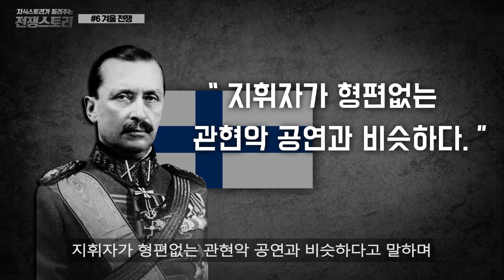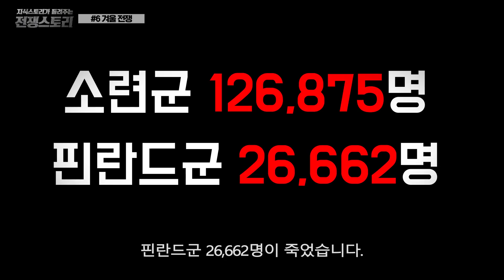무능한 스탈린과 사지에 내몰린 소련군 "겨울전쟁" (제2차 세계대전 6화) [지식스토리]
BGM info

*제2차 세계대전사 시리즈는 추정호님의 도움을 받아 제작되었습니다.

[참고 문헌]
- 겨울전쟁과 북유럽의 중립정책 (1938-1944) 핀란드와 스웨덴을 중심으로- 장은주
- 제2차 세계대전 독 소 전쟁 초기의 독일과 소련의 군사전략 비교 연구 (초기 전역: 19416.22~12.5)-이종호, 전갑기
- 다른 시선으로 역사 읽기 스탈린그라드 전투 이야기-황동하
- 제2차 세계대전 시기 붉은 군대 전투 역량의 실상과 허상-류한수
- 덩케르크 철수 작전- 국방부 군사편찬연구소
- "결백한 독일국방군" 신화의 산파 바실 리델 하트: 한 군사학 구루의 명예와 제2차 세계대전의 진실-류한수
- 리델하트 군사사상 연구-브라이언 본드, 주은식, 메드멘함 벅스, 홍성태
- "진흙 발의 거상"인가? "붉은" 스팀롤러인가?: 러시아/소련 군대에 관한 서방 세계의 편견과 실상-류한수, 유승현
- 피의 기록, 스탈린그라드 전투: 히틀러와 스탈린이 만든 사상 최악의 전쟁-류한수
- 1917년 러시아혁명과 붉은군대의 창성 유토피아적 민병대에서 강철 규율의 정규군으로- 이재훈
- 전격전의 전설 외- 국방과 기술
- 히틀러의 장군들1(만슈타인 평전) 브누아 르메이
- 전쟁론- 키알 본 클라우제비츠